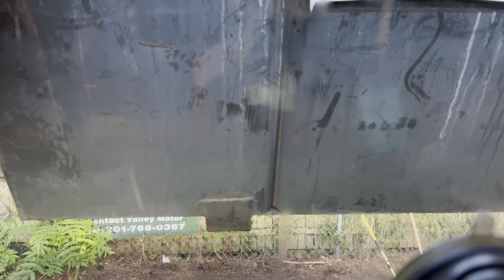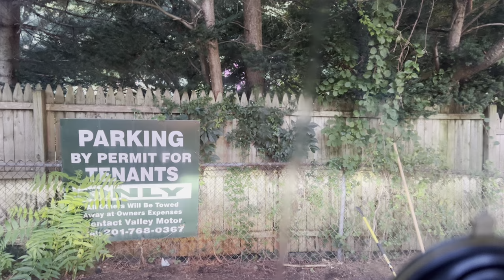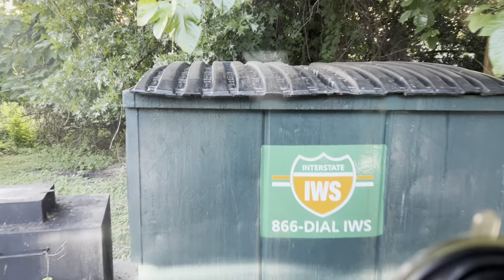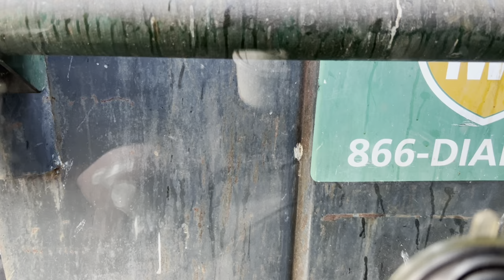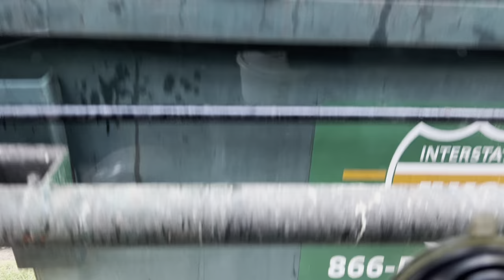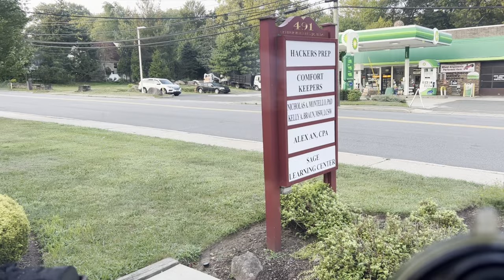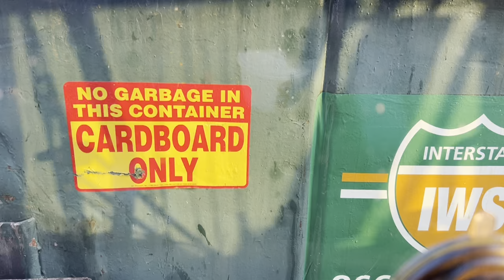New Members Only selections. GOLD & PLATNUM.